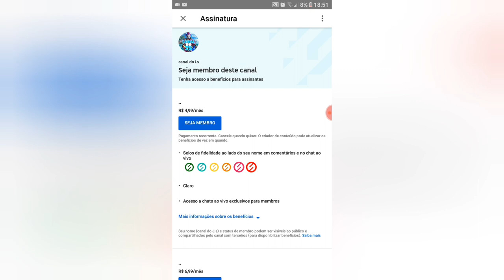DOANDO CONTA RARA NO FREE FIRE #4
Que tal Concorrer a um PIX DE 500 REAIS?💰
✅ Com APENAS R$ 0,50 você poderá Ganhar um PIX 500,00 💰DIRETO NA SUA CONTA

👉 E para AUMENTAR AINDA MAIS as suas Chances de GANHAR, serão SORTEADO TODOS OS DIAS R$ 40,00 💰 e ainda estará concorrendo a esse GRANDE PRÊMIO!

🤞 O Sorteio  será realizado TODOS OS DIAS ( segunda a sexta) pelo instagram @oalemaodoalfajor , AS 17 HORAS AO VIVO
😱 VOCÊ NÃO PODE PERDER ESSA CHANCE
☘️ Então Corra e Adquira logo os seus números da sorte! ☘️
😱 APROVEITE A PROMOÇÃO 3 NUMEROS POR APENAS R$ 1,00 😱
Clica aqui no site pra comprar 👇👇👇

Nosso whats oficial 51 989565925